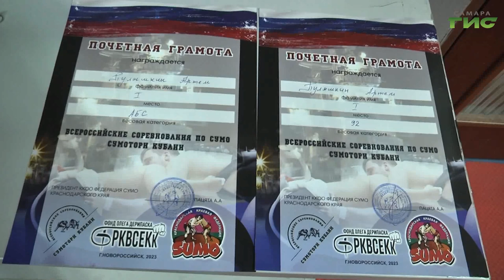Самарский сумоист Артем Пуляшкин выиграл всероссийские соревнования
Очередной турнир по сумо и еще один чемпионский титул. Самарский борец Артем Пуляшкин выиграл всероссийский турнир "Суматори Кубани". Сначала он стал победителем в своей весовой категории. Затем выиграл абсолютную. На тренировке чемпиона побывал и примерил  специальный борцовский пояс "маваси" наш корреспондент Сергей Кизоркин.